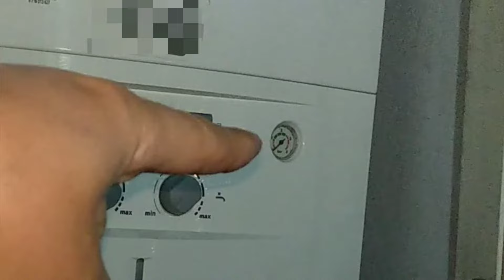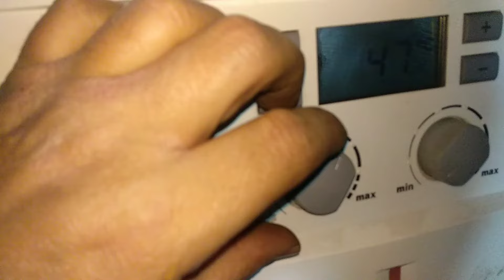Bosch Kombi Pompa Değişimi /Willo Pompa / Kombi Pompa Su Kaçağı Arızası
Merhaba arkadaşlar, kanalıma hoş geldiniz. Evimizde kullandığımız bosch kombimizin kombi pompası arızalandı. Pompa su kaçırmaya başladı.
Bu videomda bu arızanın giderilmesi ve kombi pompa tamirinin yanında kombi pompa temizliği,
kombi pompası su kaçırıyor, kombi pompa değişimi,kombi pompası,kombi pompası tamiri,
kombi pompa arızası belirtileri,kombi pompa sesi,
kombi pompa arızası vb konuları bulabilirsiniz. İyi seyirler. kombipompa kombipompadeğişimi kombipompa tamiri